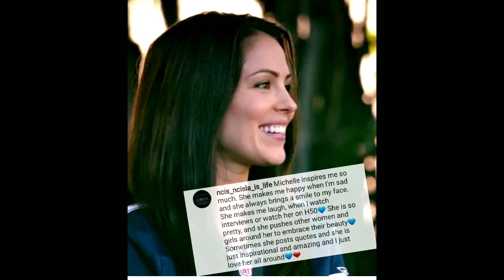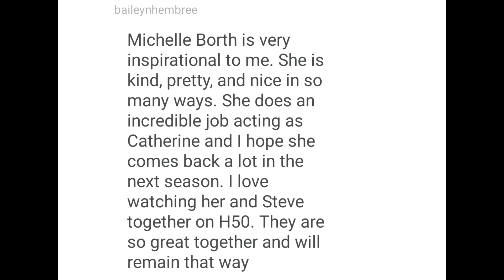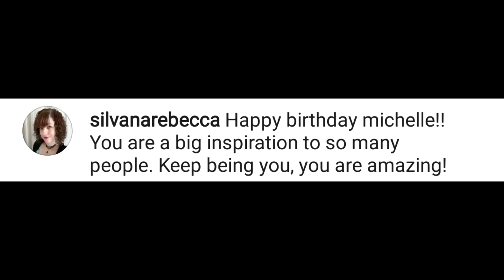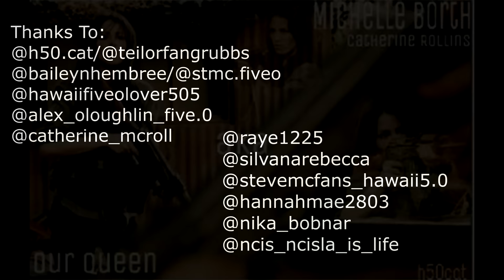Happy Birthday Michelle Borth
This new video is dedicated to Michelle Borth.
I asked fans to send in messages for her and I put it in this video.
I hope you guys like this video and Share it.

HAPPY BIRTHDAY MICHELLE!!!

I wanne thank all the people who helped me with this video.
I especially wanne thank my amazing friend @h50.feed (ig) for helping me out with the effects and transitions. I couldn't done it without you.

Copyrights: CBS, John Newman & Coldplay